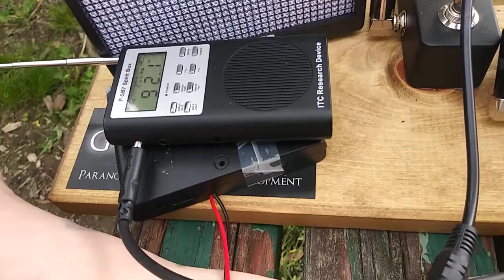EVP "Do you have a gurney?" "Use a credit card" "Nice camera"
Old Tuberculosis Hospital Site